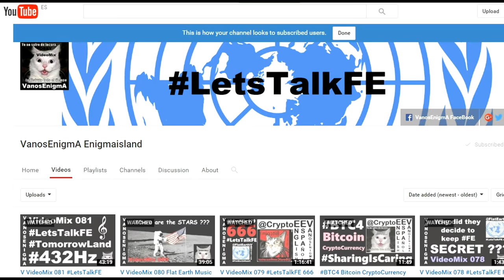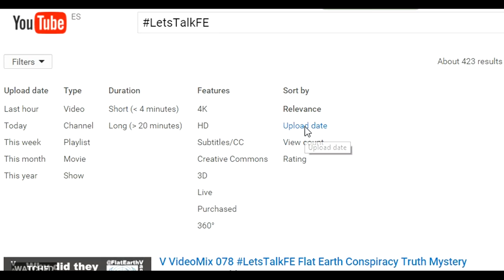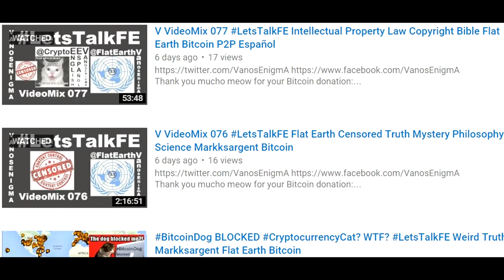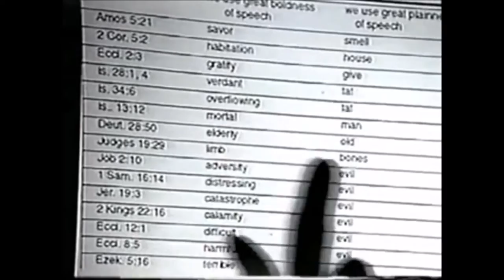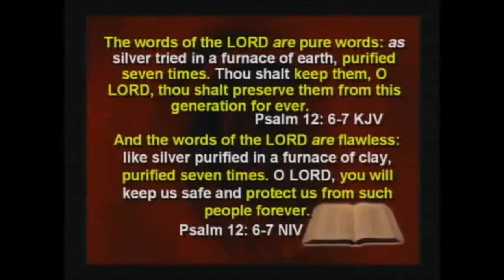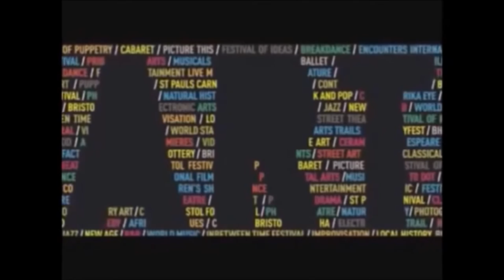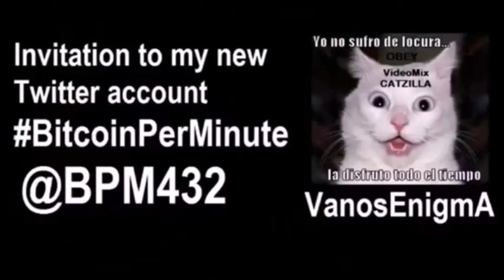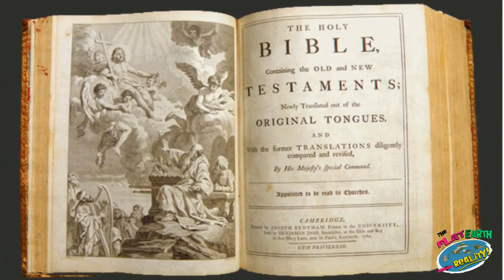VideoMix 082 YouTube Censorship SEO LetsTalkFE Flat Earth Truth Conspiracy Bible Bitcoin Español